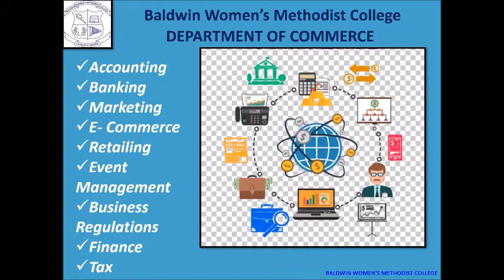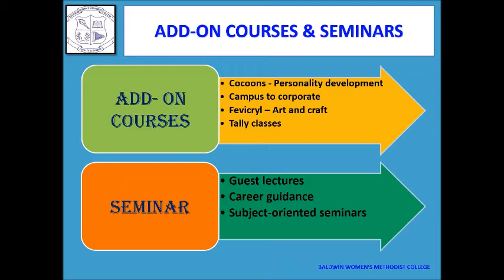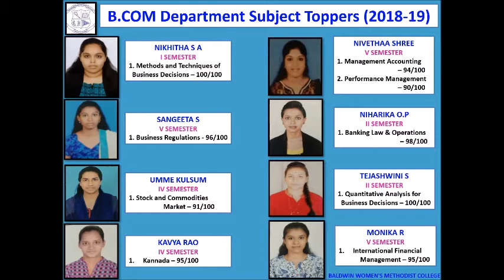B.Com DEPARTMENT [BACHELOR OF COMMERCE] ADMISSIONS OPEN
UNDER GRADUATE COURSE

ELIGIBILITY CRITERIA:
1. II PUC/XII STD
2. X STD. + 3 YEARS DIPLOMA